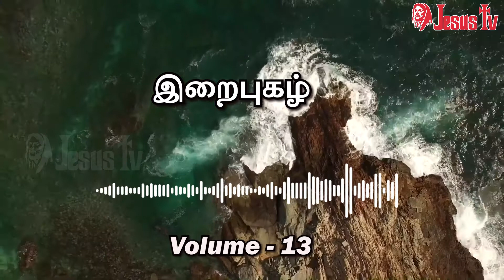புலர்ந்தது புது வாழ்வு | இறைபுகழ் 13 | IRAIPUZHA